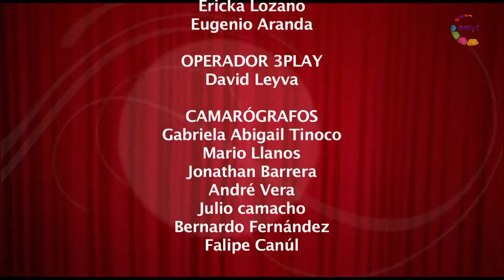Sonex - Festival Cuexcomate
Sonex es una ecléctica agrupación integrada en 2005 en Veracruz. Combinan la tradición del Son Jarocho con música tradicional africana, afro-peruana y venezolana; así como con flamenco, salsa y tendencias urbanas como blues, jazz, funk, hip-hop, rock, reggae y world music.
Sonex en el Festival Cuexcomate, Cuernavaca Morelos 2015.